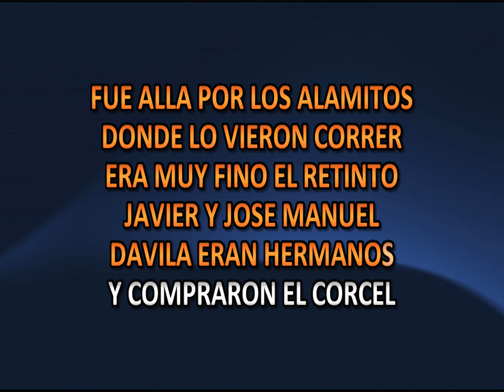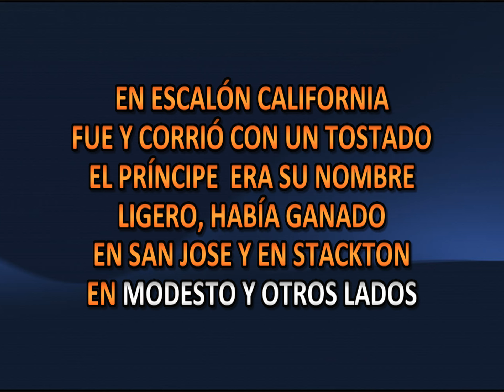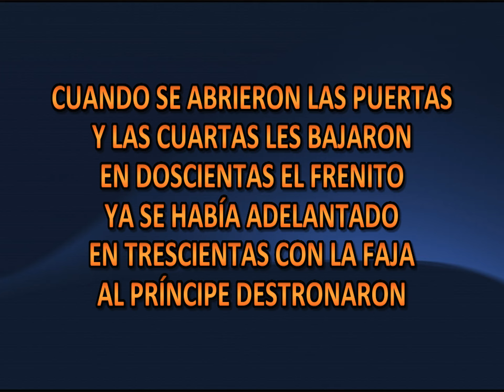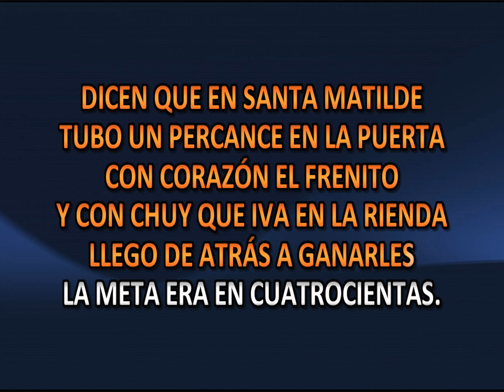EL FRENITO Oscar Solis y Su Banda Magistral( KARAOKE)